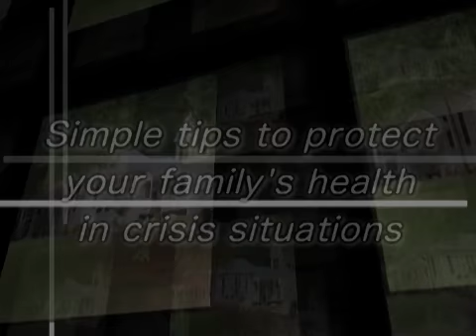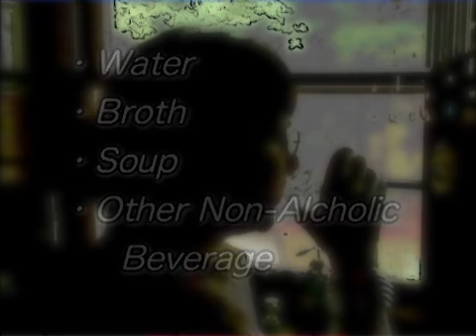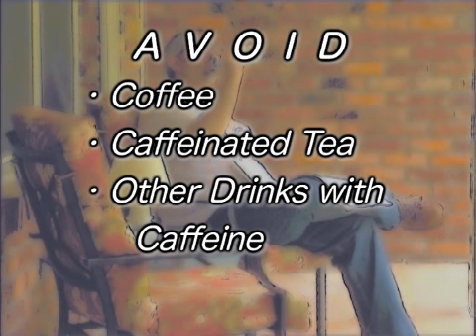Basic Hydration H264